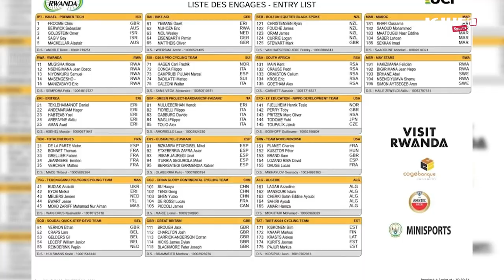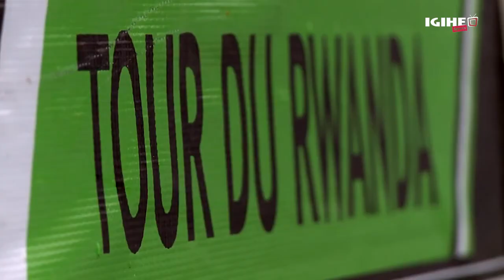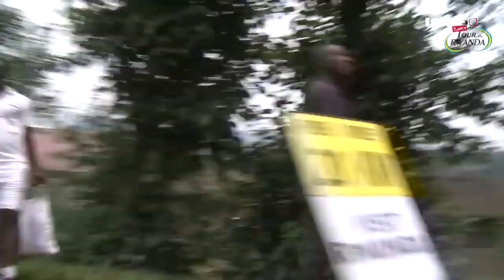Chris Froome wo kwitega? Umwihariko w'irushanwa; ubusesenguzi bwa Kayishema Tity kuri